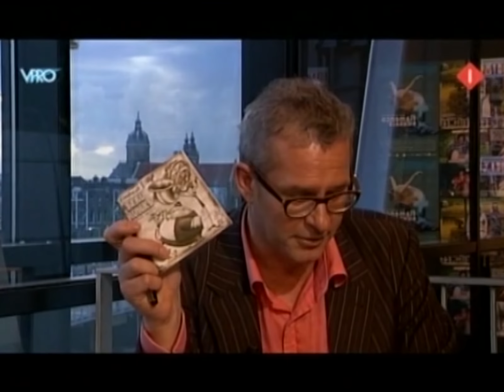The Beau Hunks Saxophone Soctette on Dutch TV (Vrije geluiden).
The Dutch "Beau Hunks Saxophone Soctette" performs 3 songs on Dutch TV show
 "Vrije Geluiden (VPRO)", broadcasted 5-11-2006.
Includes an interview with Robert Veen.

1. Hell's bells 0:08
2. Frisco Fog 2:45
-Interview Robert Veen 6:10
3. Denk je nog aan dien tijd 15:56 (arr. Ronald Jansen Heijtmajer)

Line-up